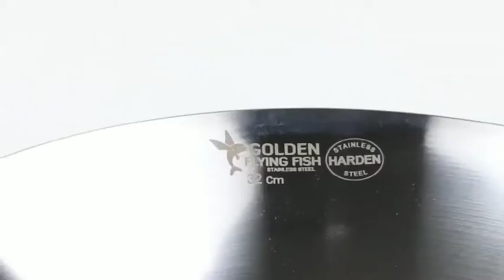Wajan Glowing Anti Lengket Golden Flying Fish Harden